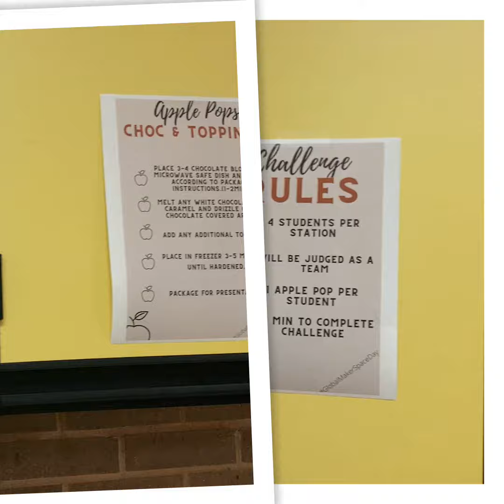Global Maker Day 2020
This year, VHS participated in Global Maker Day through four stations that students could visit during the day. Each station was designed to challenge them creatively and push their problem-solving skills. It's safe to say everyone had a BLAST at GlobalMakerDay2020! Thanks to all of our staff, students, and volunteers who made this day possible!

Global Maker Day was founded by a group of educators passionate about students having the opportunity to create and collaborate with a global audience to solve problems, push boundaries, and MAKE!